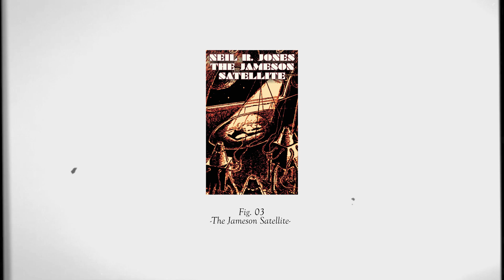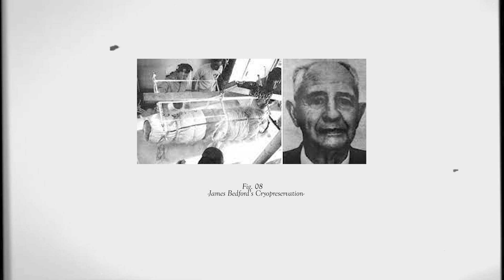The First Cryogenically FROZEN HUMAN | History of Cryonics | Tomorrow Biostasis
Do you know who the first frozen human was? While Cryonics may seem like a new technology, it has actually been around for quite a while. This video will explain to you the History of Cryonics.

Many people want to live longer than what is currently possible, but medical technology is not progressing fast enough. At Tomorrow Biostasis, we use the latest cryopreservation technology to medically preserve and protect you for as long as it is needed. When medical technology has solved the life extension and aging problems, you will be reanimated to enjoy an extended life.

On the YouTube channel of Tomorrow Biostasis you can find more information about the concepts of cryopreservation, cryonics, biostasis, vitrification, human revival, and more. We also provide you with practical information about signing up with Tomorrow Biostasis. Get ready to get an insight into the fascinating world of cryopreservation!